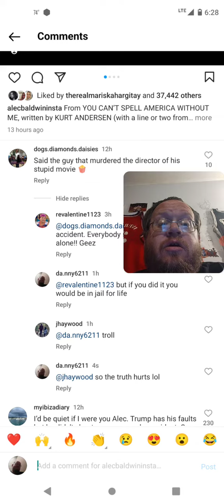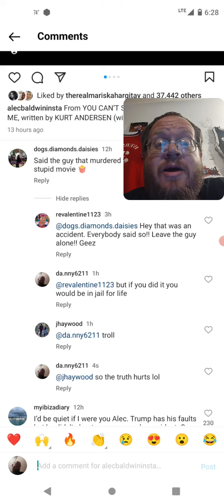Me Telling The Truth About Alec Baldwin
If You Really Enjoyed Give A Super Thanks

Leasburg, Missouri
65535

Thanks